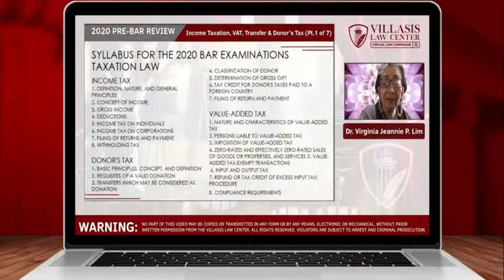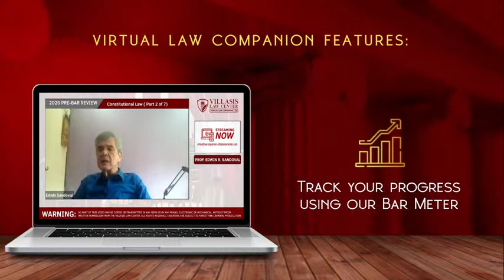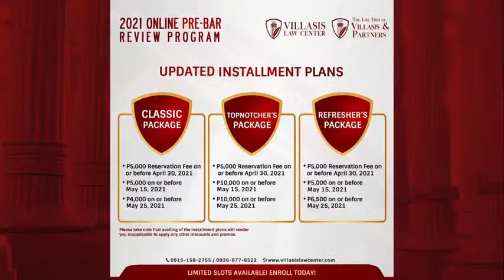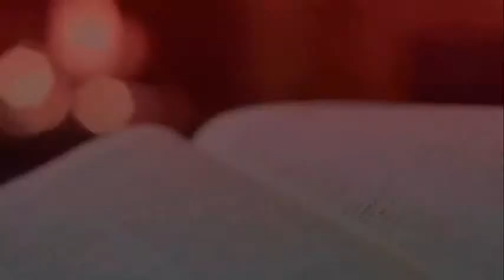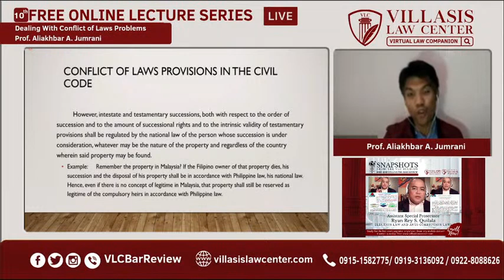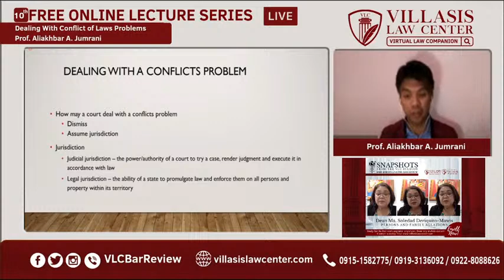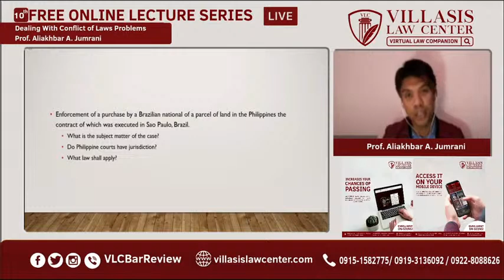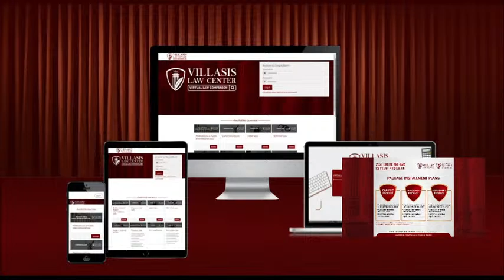Welcome to the Free Online Lecture of the Villasis Law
Welcome to the Free Online Lecture of the Villasis Law Center and The Law Firm of Villasis and Partners. Please standby for the Livestream.
Hurry! Share this Facebook Live and help more law students and reviewers learn about Dealing with Conflict of law Problems by Prof Aliakbar A. Jumrani.